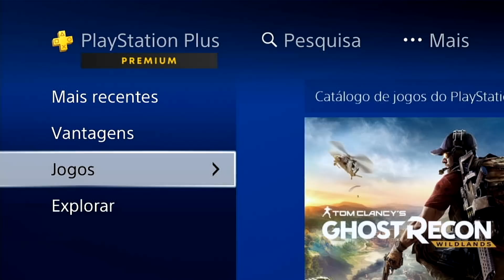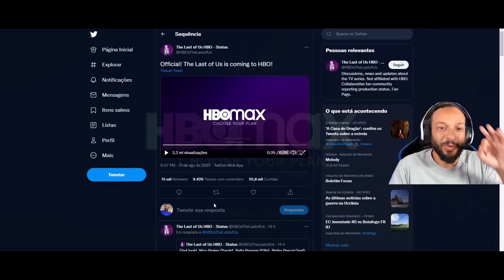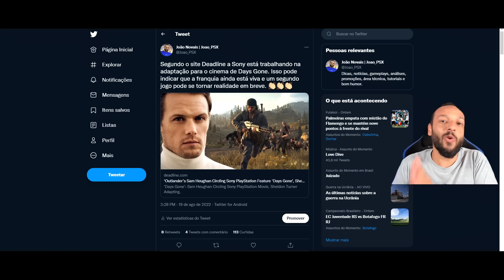PLAYSTATION LIBERA PS PLUS DE PRESENTE PARA USUÁRIOS ALEATÓRIOS e PRIMEIRO TRAILER DE TLOU DA HBO !!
►Console PlayStation 5
►Console PlayStation 5 Digital
►Vai comprar qualquer coisa na Amazon ?

Outlander’s Sam Heughan Circling Sony PlayStation Feature ‘Days Gone’; Sheldon Turner Adapting
Hora de afiar suas flechas  Uma atualização gratuita para Kena: Bridge of Spirits chega em 27 de setembro, incluindo New Game+, novos trajes, Charmstones e mais.

Detalhes revelados para a atualização gratuita de aniversário de Kena, dia 27 de setembro